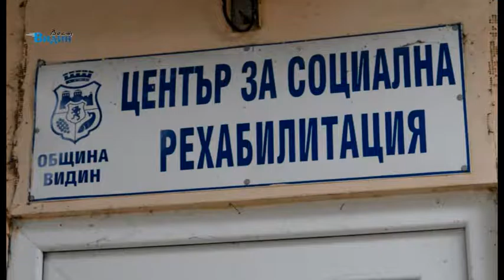​Жена с два инсулта оставена на произвола на съдбата